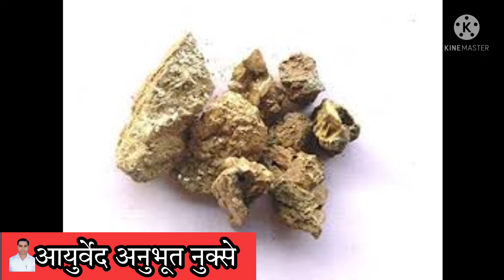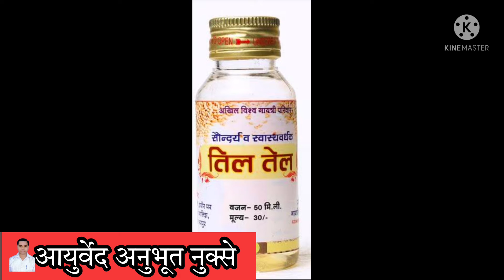दाद, खाज,खुजली, फंगल इंफेक्शन,Ringworm, scabies, itching, fungal infection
खुजली ,
खुजली की दवा,
दाद की दवा,
dad ki dawa,
दाद खाज खुजली की अंग्रेजी दवा cream,
दाद खाज खुजली की अंग्रेजी दवा tablet,
खुजली का इलाज ,
dad ki dwa,
दाद को जड़ से खत्म करने की दवा ,
पतंजलि दाद की दवा
खुजली की अंग्रेजी दवा नाम,
daad khaj khujli, medicine name,
khujli ki tablet,
दाद खाज खुजली की दवा बताइए ,
dad khaj khujli medicine cream name,
पूरे बॉडी में खुजली का इलाज ,
khujali ka ilaaj,
सूखी खुजली की दवा,
पतंजलि खुजली की दवा,
खुजली की क्रीम का नाम,
खुजली की बेस्ट टेबलेट नाम,
दाने वाली खुजली का उपचार ,
पूरे शरीर में खुजली की दवा,
khujli ke upay,
दाने वाली खुजली की दवा,
खुजली के घरेलू उपाय,
खुजली की टेबलेट नाम लिस्ट

Ringworm, scabies, itching, fungal infection, ringworm, scabies, itching, fungal infection

 Itching ,
 itching medicine,
 shingles medicine,
 dad ki dawa,
 English medicine for herpes scabies itching cream,
 English medicine for ringworm itching tablet,
 cure for the itch ,
 dad ki dwa,
 medicine to eliminate ringworm from the root,
 patanjali herpes medicine
 scabies english medicine name,
 khujli ki tablet,
 Tell me the medicine for herpes scabies itching,
 treatment of itching all over the body,
 khujali ka ilaaj,
 dry itchy medicine,
 patanjali itching medicine,
 itchy cream name,
 best tablet names for itching,
 itchy rash treatment,
 medicine for itching all over the body,
 khujli ke upay,
 itchy rash medicine,
 home remedies for itching,
 Itch ki tablet name list